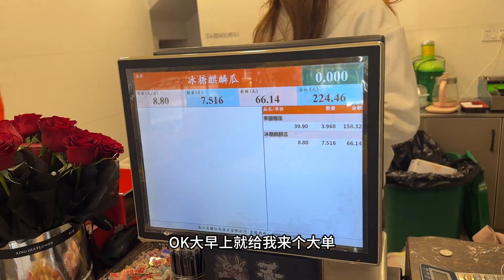姐姐帮我守店，新年第一天给她送上一份特别的礼物，2024携手共进